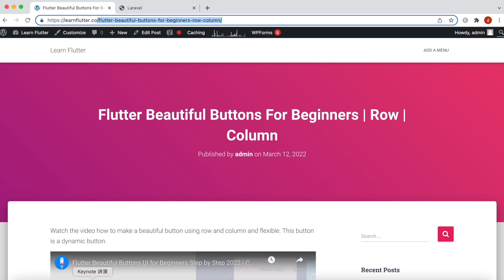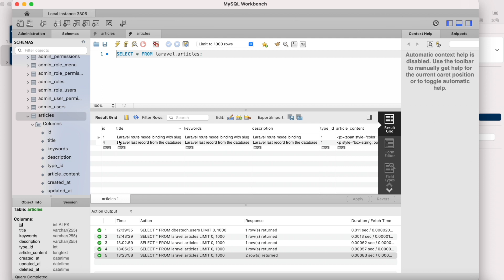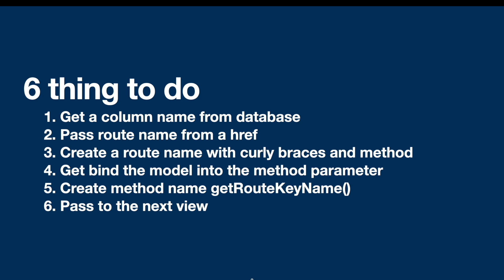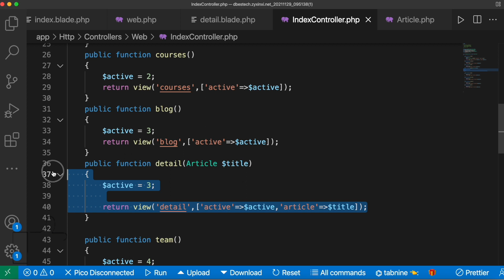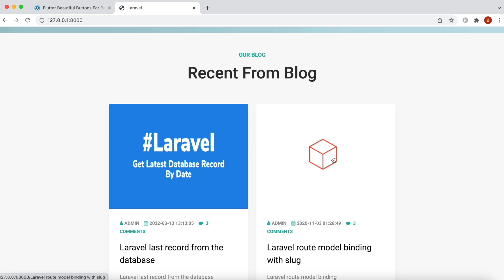Laravel Route Model Binding for Creating Slugs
Learn about laravel route model binding to create slugs